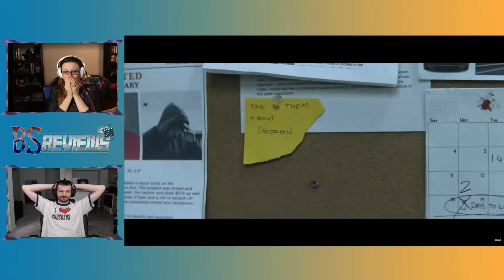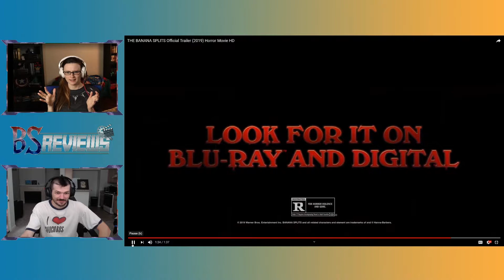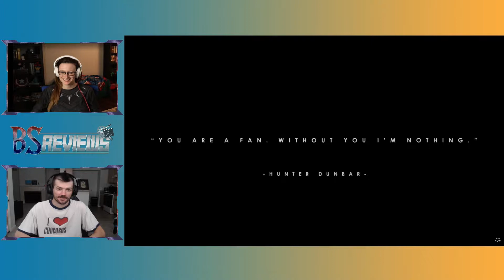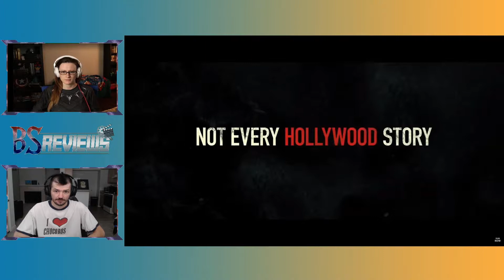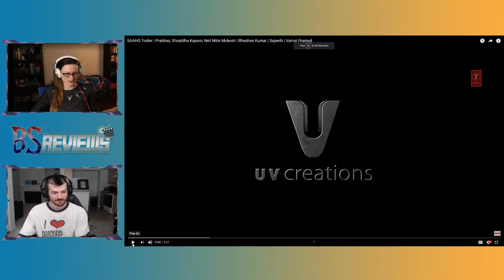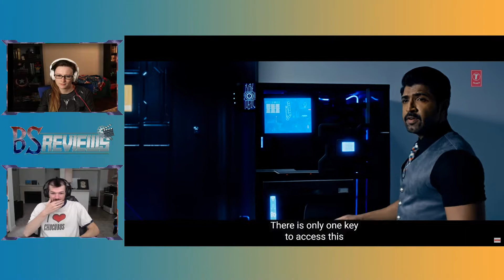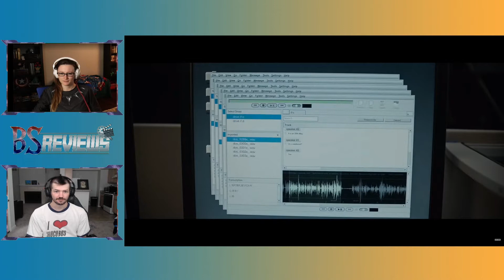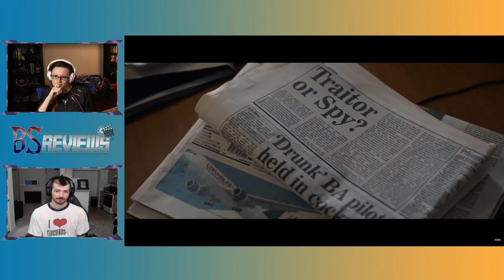What's Hitting Theaters This Week - Aug 30th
Here is everything new coming to theaters this week - Aug 30th
Don't Let Go -- R - Drama/Fantasy/ Horror
The Banana Splits Movie -- R - Comedy/Horror/Sci-Fi
The Fanatic -- R - Thriller
Killerman -- R - Action/Crime/Drama
Saaho -- Action/Thriller
Official Secrets -- R - Biography/Drama/Romance